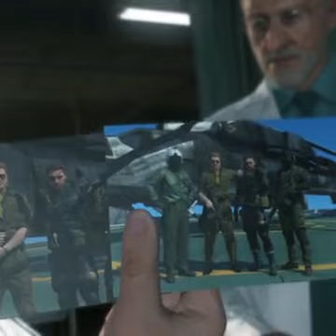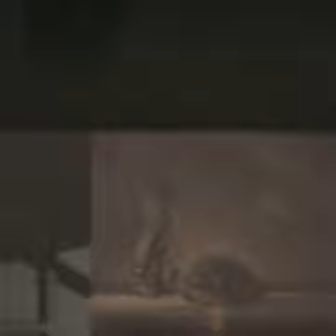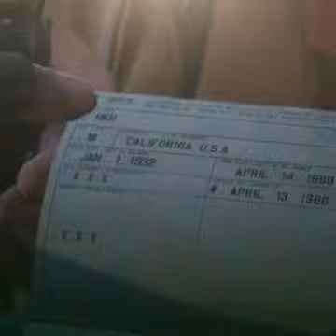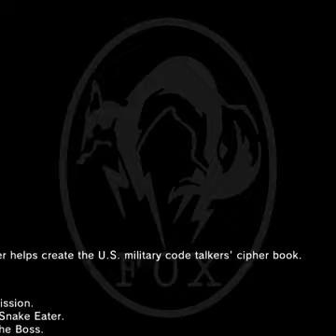Nurse Take Care Of Comma Patient For 9 Years , Animated Movie , Killing in Hospital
Nurse Take care of comma patient for 9 years